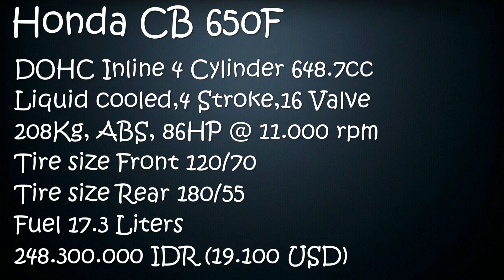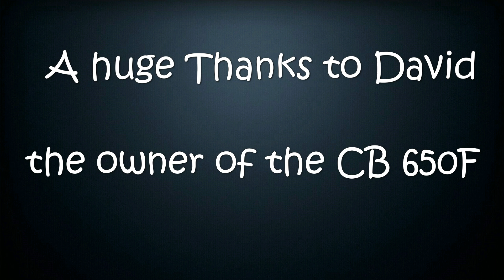Honda CB 650F test drive Review Indonesia Bali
After testing the Honda CB 500 X, and talking about my impression on a test drive of the Kawasaki ER-6N 650cc I did 3 years ago, David proposed me to try his bike, the CB 650 F, and damned that was good !